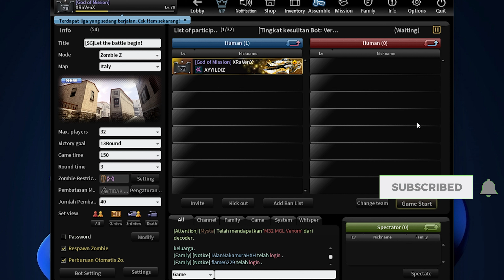[CSN:S] Review New Epic Wp Repulsor Gravity & M3 Azhidahaka Gameplay - Counter Strike Nexon Studio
Selamat datang teman" di channel sya SkyGaming ,CSN:S] Review New Epic Wp Repulsor Gravity & M3 Azhidahaka Gameplay - Counter Strike Nexon Studio, oke kali gw bakalan review weapon epic baru repulsor gravity sama m3 azhidahaka bagus gak ya weaponnya ,seperti apa gameplaynya tonton sampai habis ya hehe, semoga kalian sehat" terus aminnn, Terima kasih yang sudah mengeklik video ini , jgn lupa like, komen, share, dan subcribe , selamat menonton hehe :).